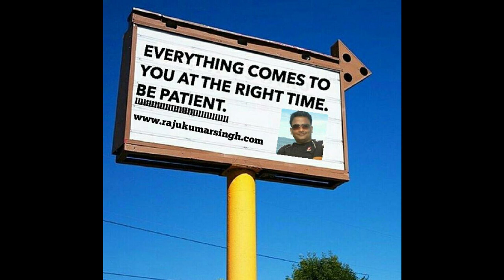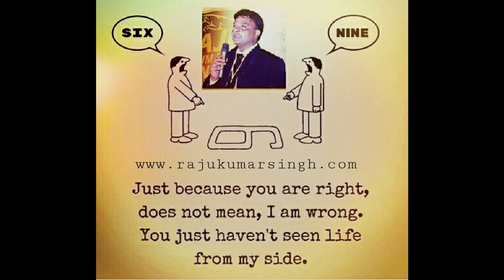Motivational Quotes by Raju kumar singh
Successful People don’t become that way overnight. What most people see at a glance—happiness, wealth, a great career, purpose—is the result of hard work and hustle over time.

To be successful, you have to use each day as an opportunity to improve, to be better, to get a little bit closer to your goals. It might sound like a lot of work—and with a busy schedule, next to impossible. But the best part is, the more you accomplish, the more you’ll want to do, the higher you’ll want to reach. So as long as you have the hunger for success, you will always have the power within you to achieve it.

Raju kumar singh is a Business Consultant and a successful Entrepreneur. He is one of the Youngest Inspirational Speaker in India He inspires and encourages individuals to realize their true potential.